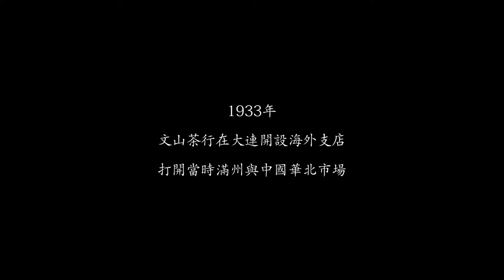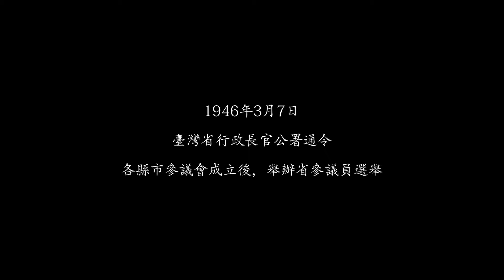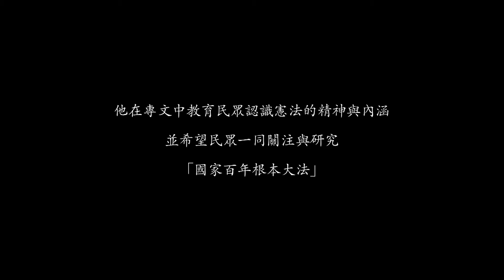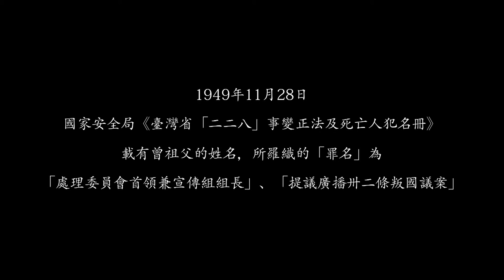Belle Époque part 1